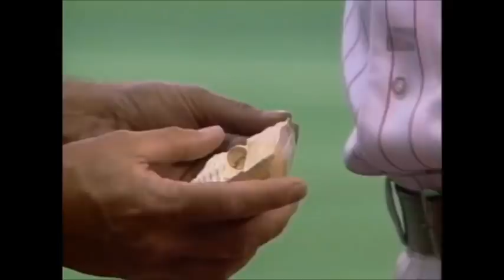MLB Batters Caught Cheating